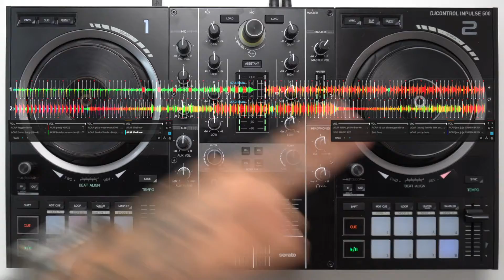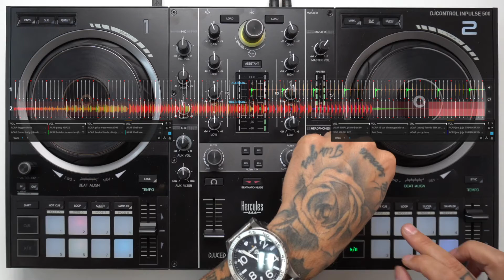Español – CONSEJOS & TRUCOS – ¿Cómo se utilizan los samples en acción? | Hercules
En este video de @SergeiRez, vemos los samples en acción. Las opciones que existen son ilimitadas.